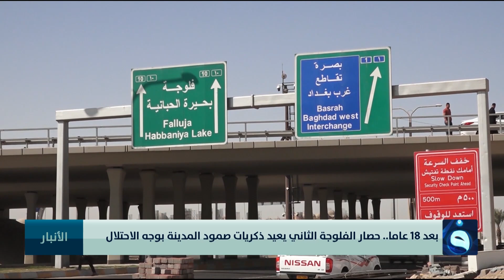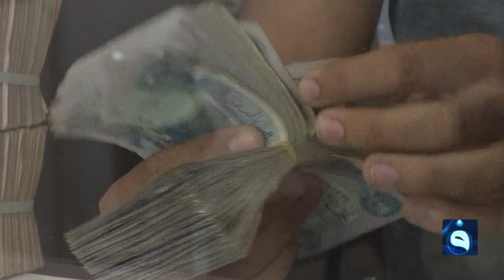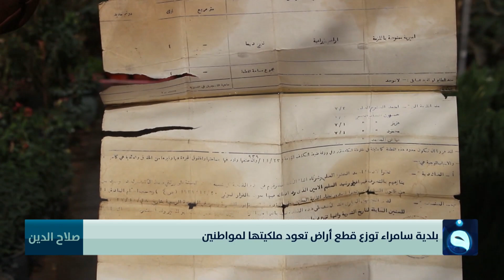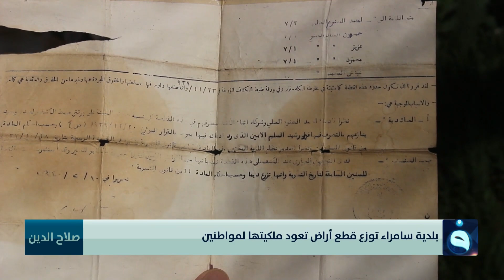نشرة أخبار الثالثة من قناة الفلوجة مع عبد الرحمن النجار ليوم 10-11-2022